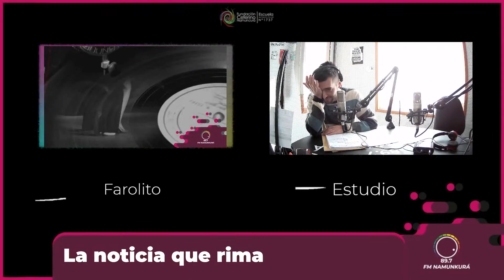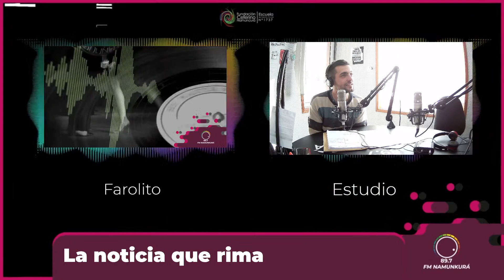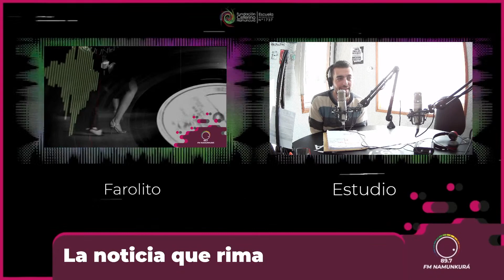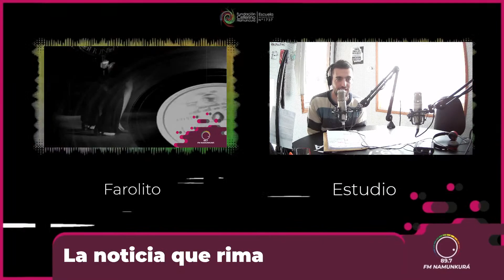Farolito - La noticia que rima 31-05-23